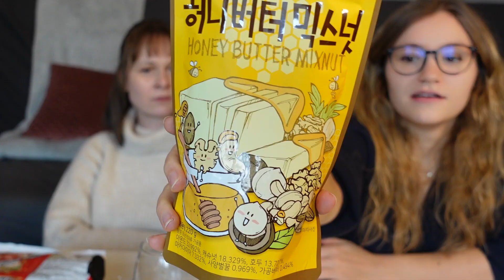On mange des snacks coréens en parlant de notre vie en Corée (ft. Nina) Crash Test Culinaire EP 2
Vous avez envie de voyager un peu ? Vous voulez découvrir un peu plus la Corée du Sud ? On a trouvé plein de trucs bizarres qui viennent de là bas, alors on vous fait partager nos tests culinaires en vous racontant quelques anecdotes de notre expérience d'étudiante française à Séoul :)

0:00-Intro
0:23-Kimchi ramen chips
0:55-Yopokki
2:52-Spicy roots
3:55-Rice punch
5:10-No name thing
6:30-Almond/toffee candy
7:09-Small cake
7:45-Peach Soda
8:24-Milk Candy
8:55-Honey Butter Mixnut
9:35-Banana Makgeolli
10:55-Ranking
11:50:Outro